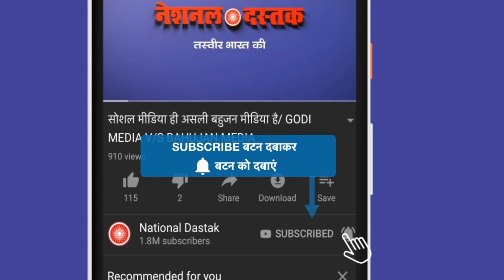इसी सांसद से डरती है सरकार/BIG SPEECH OF BAHUJAN MP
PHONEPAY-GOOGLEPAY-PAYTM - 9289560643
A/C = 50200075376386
IFSC = HDFC0000314